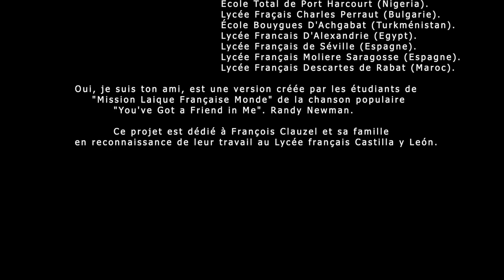Le réseau mlfmonde chante You've Got a Friend in Me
Une version inédite et revue de la bande originale de Toy Story made in réseau mlfmonde avec des paroles originales et chantées en quatre langues :  espagnol, français, anglais et arabe.